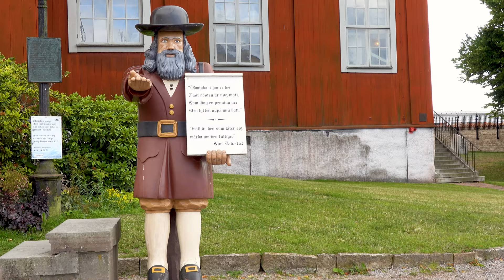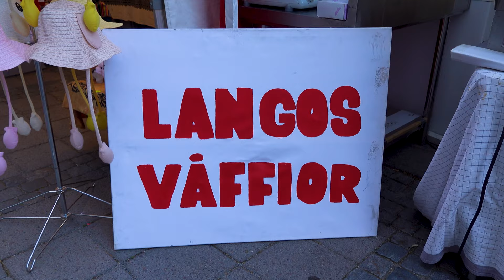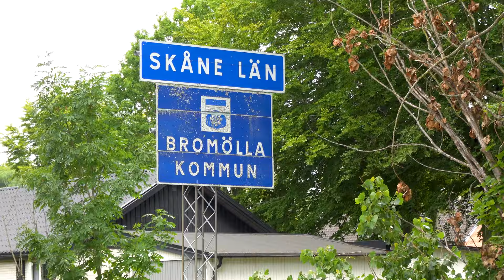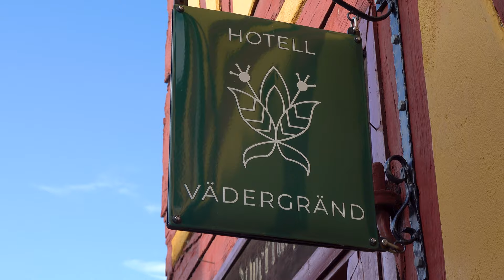Bikepacking across South Sweden, from Kalmar to Helsingborg along the coast of Blekinge and Skåne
The southern part of Sweden has good bike routes easily accessible from continental Europe by ferry and from Denmark and Sweden by train. The routes lead you on small countryside roads through farmland and forests, to historical sights and small towns. In the summer you find plenty of festivals and events, and beaches along the coast. All routes are found on Open Cycle map (links below).
Bicycles are allowed free on the regional trains on a first-come-first-serve basis in Skåne, Blekinge and Halland. In Kalmar County you need a special bike ticket. There is a good range of accommodation, both rooms and camping sites, but in the summer you need to book ahead a day or two, especially in July which is the main vacation period in Sweden. If you bring a tent there is plenty of space in between the villages and towns for camping if you want to stay a night and enjoy nature (see the “Right of public access” in the links below).

Video stuff
Cameras: Insta360 One X2, GoPro 7 and Sony RX100
Microphone: Røde Wireless Go II

Music
Aspire, Motivational Day, music by AudioCoffee from Pixabay
Staycation by Corbyn Kites, YouTube Studio
Plain Folks from Videvo

Special thanks to the very service minded ICA food store in Vassmolösa who shared their special coffee, and the small and friendly Hotels Vädergränd in Ystad and Stay in Karlskrona who made that little extra effort to provide accommodation.